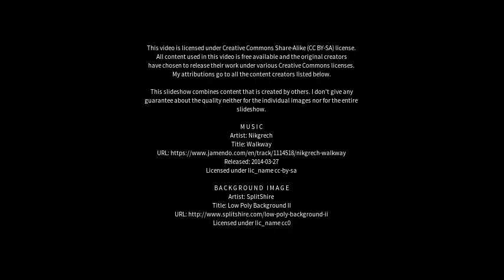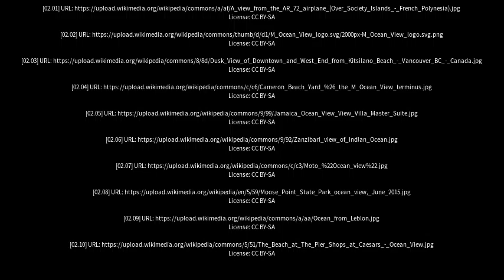Best places to visit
Best places to visit - Ocean View (Australia) Best places to visit - Slideshows from all over the world - City trips, nature pictures, etc.